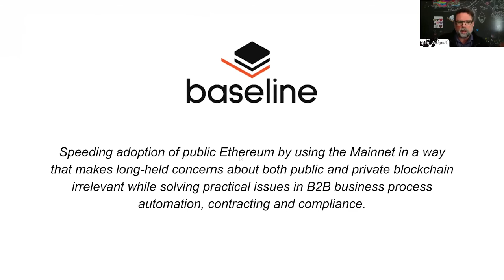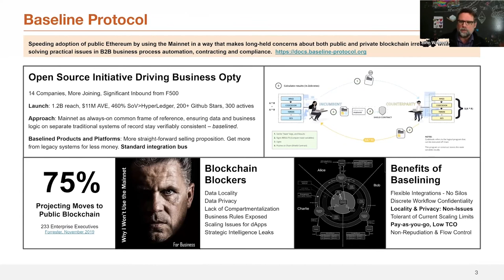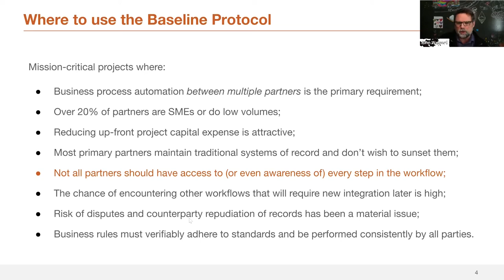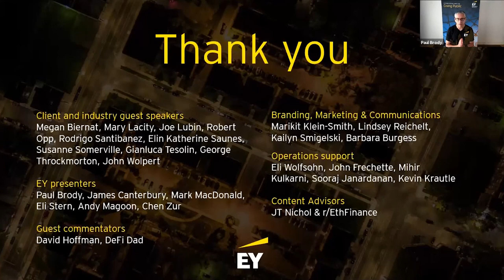EY and Consensys - Brody, Lubin and Wolpert on Baseline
Join Paul Brody for an interview and discussion with Joe Lubin and John Wolpert.  Joe and John talk about the future of Consensys and it's path forwards to enterprise software, much of it focused around the Baseline protocol.